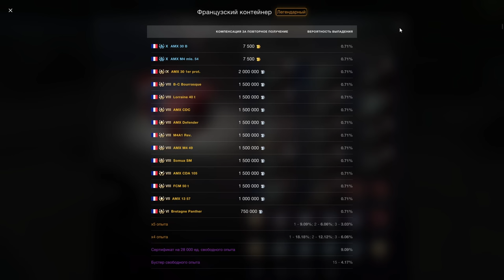Char Futur 4 в Рулетке! Я ЗАБЕРУ ЕГО ЛЮБОЙ ЦЕНОЙ!!! в wot Blitz 2024 | WOT-GSN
ПОДДЕРЖИ АВТОРА:
3. Отправить подарок (Евро сервер) в игре на Ник - "__GSN__"